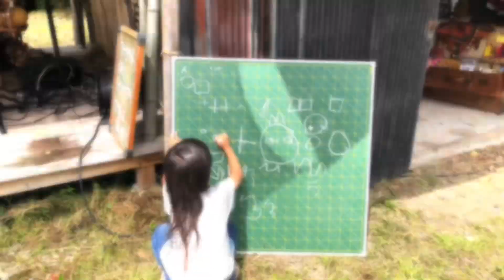Nonomura Mai Teil 2